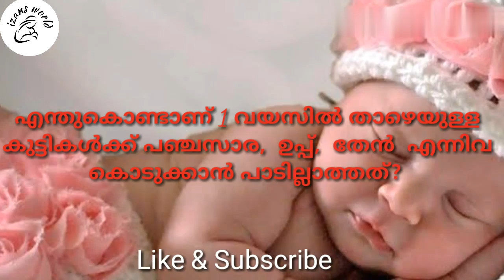Why Big No to Sugar, Salt & Honey for Babies Below 1 Year Malayalam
This video is about why its said that dont give sugar,  salt and honey to babies below one year. Hope this video will be useful for you all.